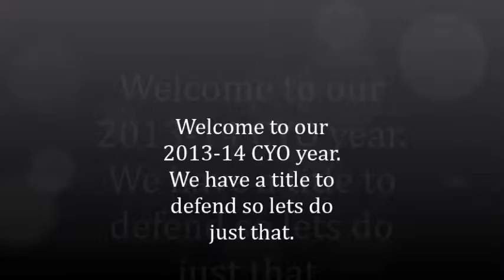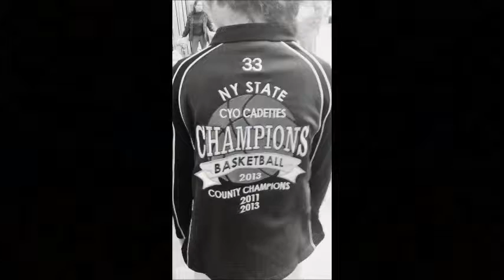CYOGameOne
First game